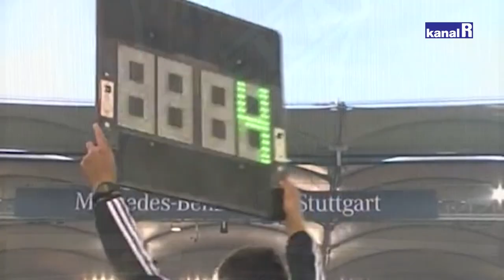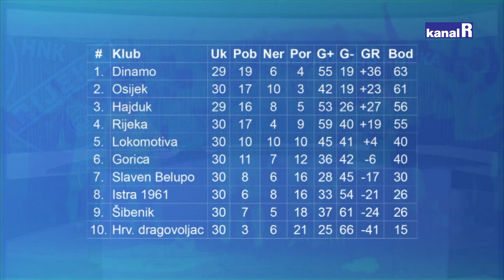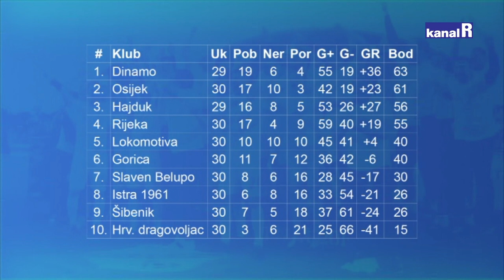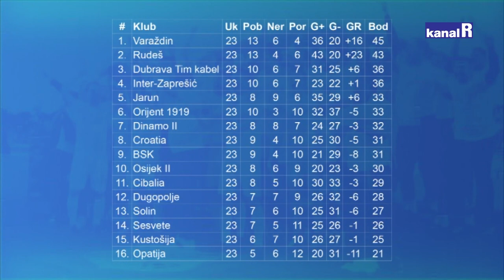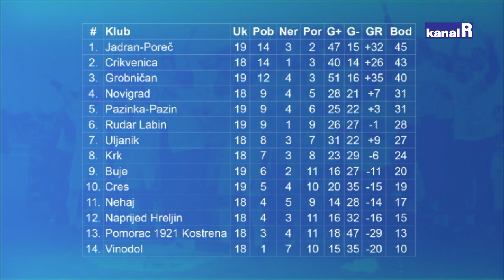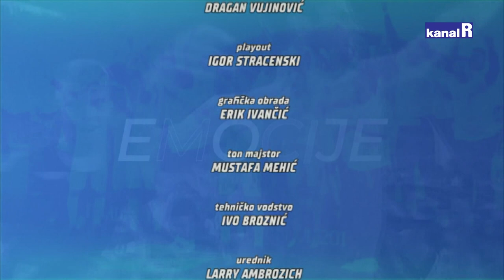Tribine 11.04.2022. - Ivan Močinić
Gost u Tribina Ivan Močinić, bivši igrač Rijeke